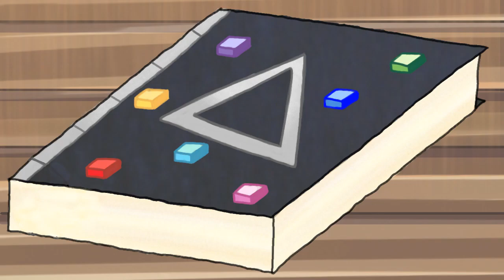strange dreams (animation)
Quasar finds a weird book.

Also the frog doesn't have a name yet so if you have any suggestions leave them in the comments below ty

As always constructive criticism is greatly appreciated!